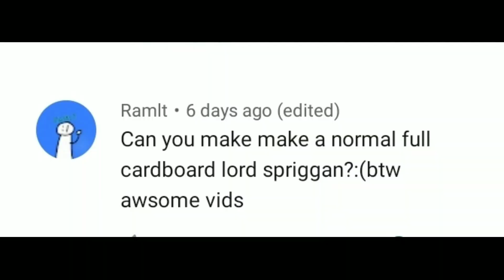how to make Lord Spriggan with cardboard